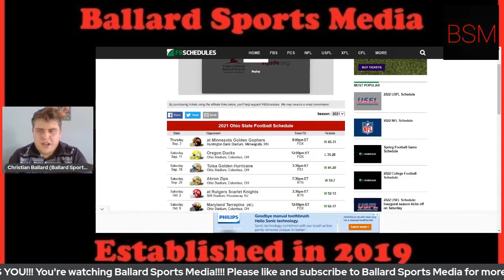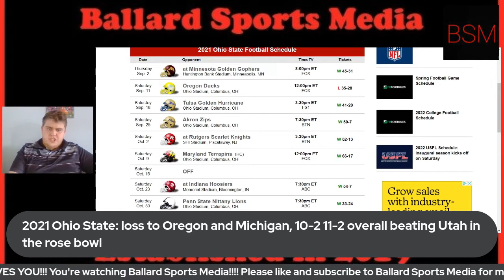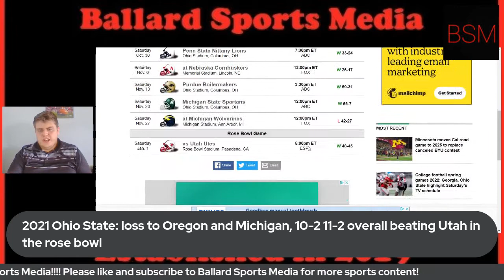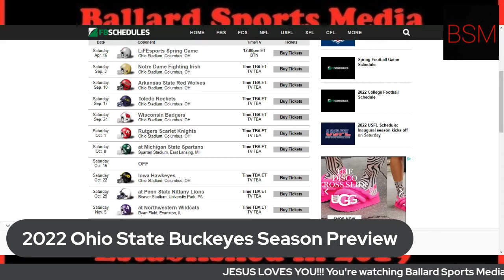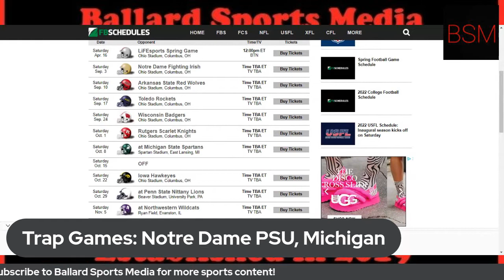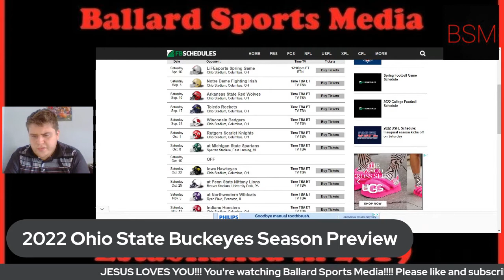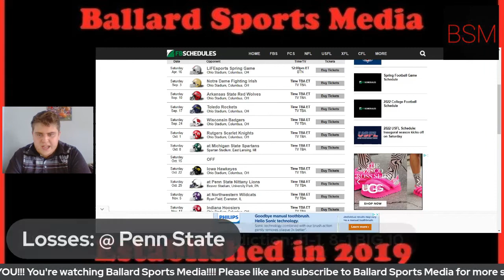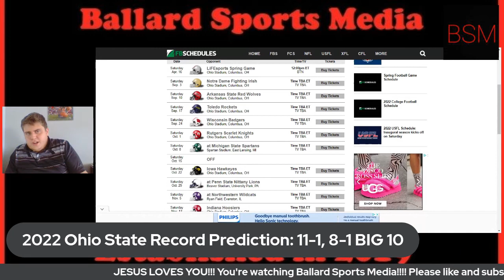2022 Ohio State Buckeyes Football Season Preview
Heisman finalist CJ Stroud is looking to win the BIG 10 with Ohio State and then hopefully a natty as they failed to make the playoffs last year to Michigan. Can coach Ryan Day get his Buckeyes
in check and get them ready for BIG 10 football in 2022?